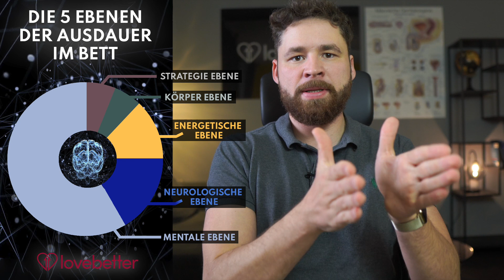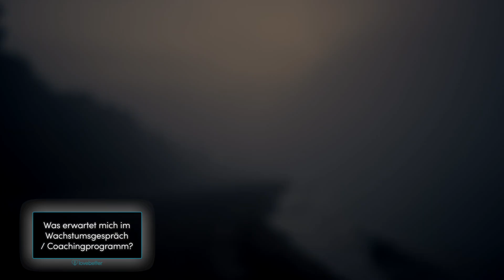Muss ich mein sexuelles Problem mit meiner Partnerin gemeinam lösen?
💬 WACHSTUMSGESPRÄCH (KOSTENLOS), um Erektionsprobleme und/oder zu frühes Kommen für immer hinter dir zu lassen:

📘 DIE 8 DINGE DIE JEDER MANN ÜBER FRAUEN WISSEN SOLLTE
Ein kurzweiliger & kostenloser Sexratgeber mit 24 Seiten, der das Wichtigste aus Blog und Youtube-Channel zusammenfasst.

0:00 Intro
1:00 Perspektive der Frau zu stark einnehmen
3:33 Zu wenig Sex in der beziehung verbirgt die Unzufriedenheit
5:33 Unbequeme Wahrheit über Beziehungen
8:15 Was soll ich tun bei sexueller Unzufriedenheit?